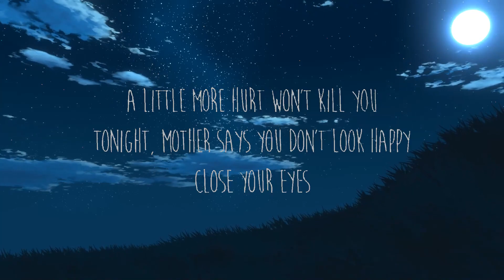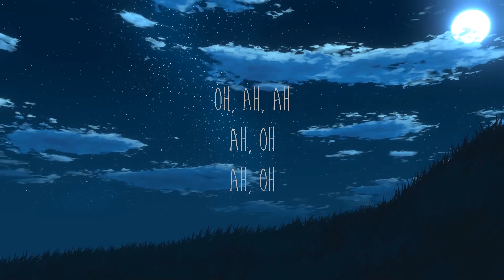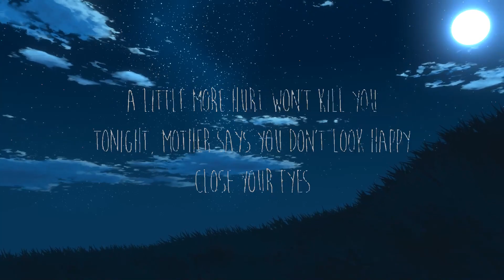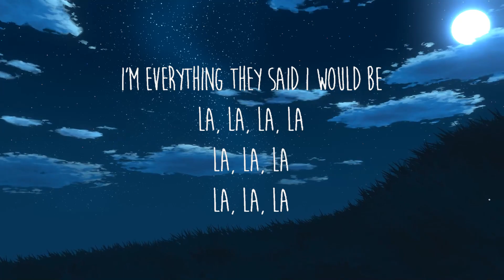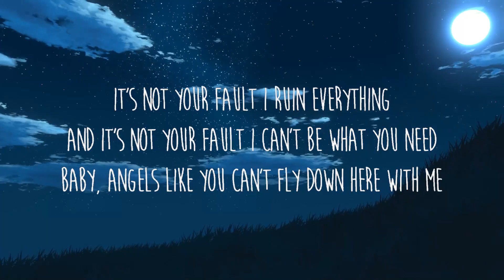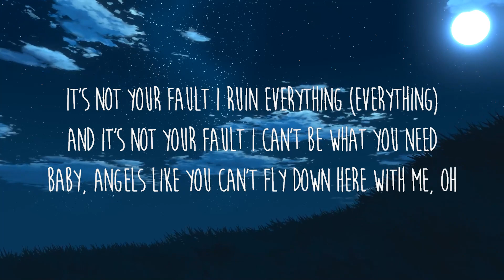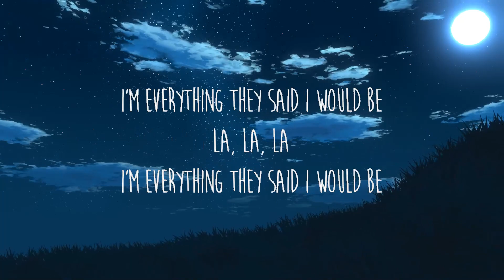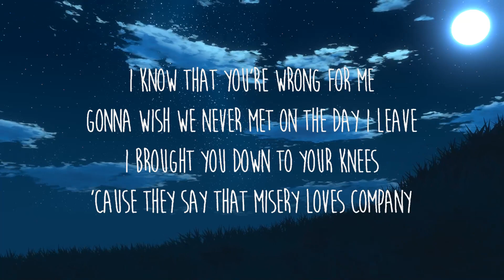Miley Cyrus - Angels Like You (Lyrics) | Galaxy Music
[Post-Chorus]
Ah, oh
Ah, oh